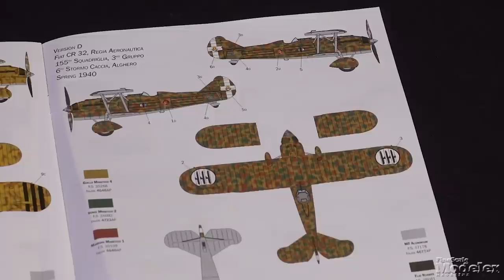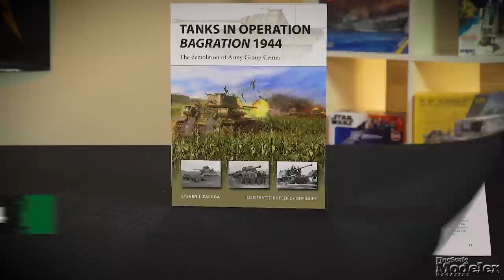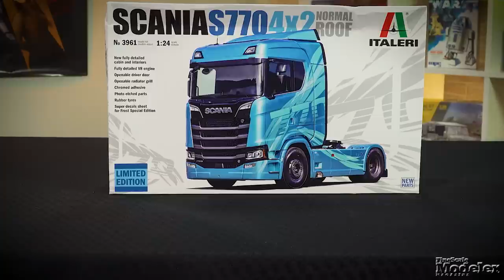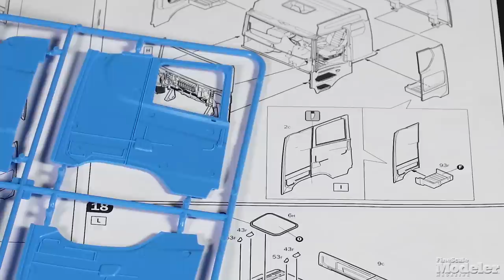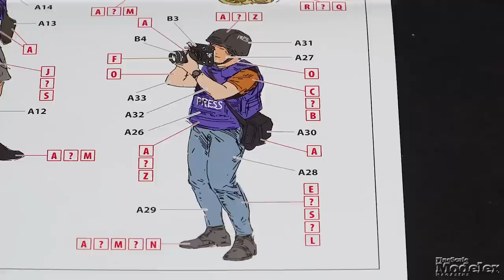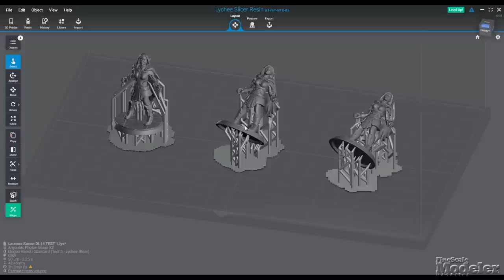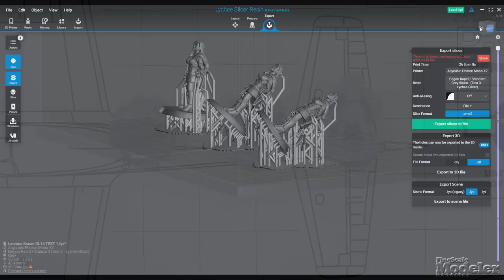New kits, a 3D-printing update, and we want your questions about painting models for a future issue!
In this FSM Weekly, FineScale Modeler unboxes 6 new kits from Tamiya, Italeri, Arma, and ICM, opens up 3 new books from Osprey Publishing, shows you some of the new stuff we're doing with the 3D printer (including breaking figures), and asks for your questions about paints and painting models for the January/February 2024 issue of FineScale Modeler magazine.

00:00 Opening
00:13 Tamiya 1/24 scale Gordon Murray Automotive T.50
02:19 Italeri 1/72 scale Fiat CR.32 Freccia
03:44 Arma 1/72 scale P-39N Airacobra
04:37 Osprey Publishing "Tanks in Operation 'Bagration' 1944" book
04:54 Osprey Publishing "British Frigates and Escort Destroyers 1939-45"
05:12 Osprey Publishing "Warship 2023"
05:31 Italeri 1/24 scale Scania S770 4x2 Normal Roof
07:21 ICM 1/48 scale Bomber & Torpedo Pilots 1939-45
07:46 ICM 1/35 scale Brave Ukraine: Journalists in War
08:27 Tooling Around: FSM 3D printer update
16:24 The Wrap Up: What are your questions about paint for the January/February 2024 FineScale Modeler magazine?

Links!

Shop Haynes manuals at Kalmbach Hobby Store, a perfect reference and entertaining guide for modeling subjects